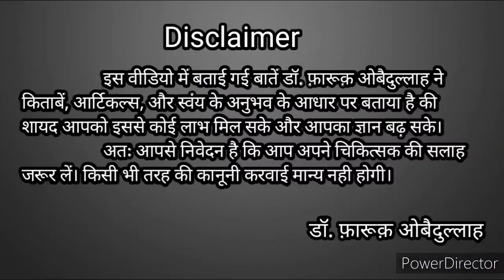How To Stop Hair Fall & Regrow। Two Secret Products For Hair Care। Alopecia Treatment Hindi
Buy On Amazon 👇

Jonk Oil

➡️About Me👇

         Mera Naam Dr. Farooq Obaidullah hai main ek unani Physician/Hijama Therapist/Health & Fitness Coach hu🙏...main uttar Pradesh k Basti zile ka rahne Wala hu...ek Clinic run karta hu jiska naam ❤️SHAHI UNANI & HIJAMA CLINIC ❤️ hai...

Yaha par main sabhi beemariyo ka ilaaj 100% NATURAL HERBS Yani jadi bootiyon se karta hun💐...ye sari MEDICINES main khud apne hatho se tyaar karta hu🌿...SEX & SKIN me Meri specialisation hai lekin iske sath sath aur kuch khaas beemariyo ka ilaaj karta hu💐
ALLAH ka shukr hai ki jitni beemariyo ka hum ilaaj karte Hain un sabhi mareezo ko ALLAH shifa dete hain🙏

Apni videos me main jitni Batein btata hu wo mere aur mere GURU aur mere GURU k Guruwo se mili jankaari aur kuch bht khaas books se mile knowledge k hisaab se btata hu...Jo TESTED hote Hain🙏💐🙏

➡️ About My Clinic & Treatments
      SHAHI UNANI & HIJAMA CLINIC
100% Natural Herbs (Jadi-Booti ) Se ilaaj

# MONEY BACK GUARANTEE* K SATH🌿

➡️1. MALE SEX PROBLEMS ₹35,000*/  Full Course
( 3 Months Course)... FIRST WEEK SE ARAAM SHURU.

➡️2. FEMALE SEX PROBLEMS ₹Fees According To The Problems*/
(3 Months Course) *Pregnancy 9 Months Treatment. FIRST WEEK SE ARAAM SHURU.

➡️3. HAIR FALL  ₹5000*/Month (1 Month Course)
PAHLE DIN SE FAIDA SHURU.

➡️4. HAIR REGROW ₹3000*/Month (6 Months Course). PAHLE MAHEENE SE FAIDA SHURU.

➡️5. SAFED DAAGH/ LEUCODERMA ₹2000*/Month (Course Depends On Condition)

➡️6. JOINTS PAIN ₹5000*/Month (3 Months Course)...Pahle Hafte se faida.

➡️7. SCIATICA PAIN ₹5000*/ Month (3 Months Course)...Pahle Hafte se faida.

➡️8. FAILERIA 8000*/Month ( 3 Months Course)*...Pahle Hafte se faida.

➡️ PILES (BWASEER) AUR ➡️ HYDROCELE K MAREEZO KO CLINIC PAR AA K ILAAJ KRWANA HOGA🙏
FREE...FREE...FREE...FREE...FREE...FREE

➡️ HIJAMA KA KAASH INTAZAM💐

STATE K BAHAR SE AAYE MERE SUBSCRIBERS K LIYE FREE* HIJAMA HOTA HAI🙏🌿🙏

📲 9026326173 Ye WHATSAPP number hai mere Assistant Mr. Rajan Chaudhary Ka...Ap What's app Msg se mujhse contact kar skte Hain🙏🌿🙏

❤️ALLAH AAP ABHI KO IZZAT SHOHRAT SEHAT AUR DAWLAT SE NWAAZEIN AAMEEN❤️

 🌿HERBS FOR HEALTH 🏋️ WORKOUT FOR FITNESS👍🏻

Buy On Amazon 👇

Penis size badhne k liye ye oil use kre
SHRI GOPAL OIL👇

Ashwgandha Capsules

Shilajeet Capsules

Gulkand...Zaroor Istemal Kariye ise

Safed Musli Capsules

Anti Fungal Cream

Anti Fungal Powder

My Gadgets With Buy Link👇

Camera Cannon 200D Mark 2

Ring Light DRL18H

                        Or
DM Me❤️ Instagram I'd

                                               Thanking You